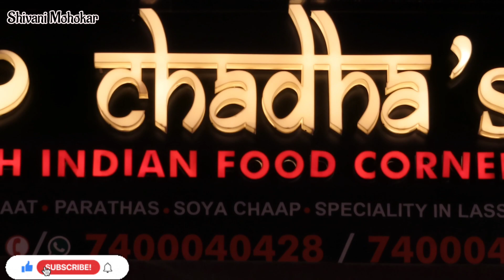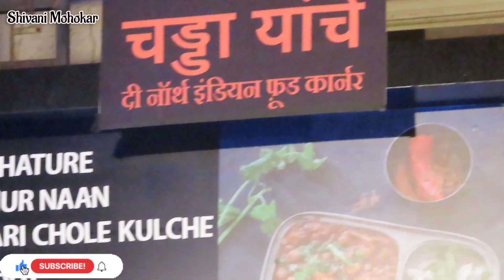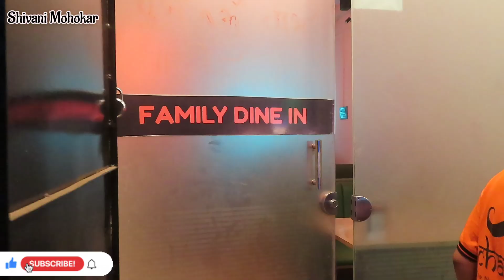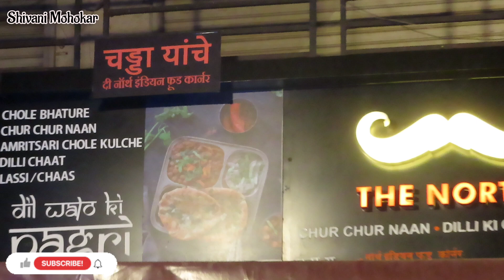Chadha's & North Indian Food Corner | delhi style food In miraroad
CHADHA' S

Famous Bollywood Actor Deepak Chadha's Famous Restaurant is in Mira Road. Below in the description you will find the address in the second paragraph In Deepak Chadda's Chaddha's restaurant you will find some of the specialties of Delhi in this restaurant and if I compare it with an outside rate at an affordable rate for everyone, then good quality and quantity in table price will be available here in this restaurant. I really enjoyed going to this restaurant and you will love it too. If you go here, don't forget to type me. Check out the Insta Facebook account added below. Also check. Thank you. 😇

Address - No.2, Ostwal Heights, Shop No. 11, Kanakia Rd, Unique Gardens, Beverly Park, Mira Road, Mumbai, Maharashtra 401107